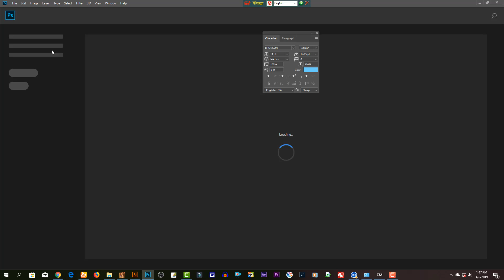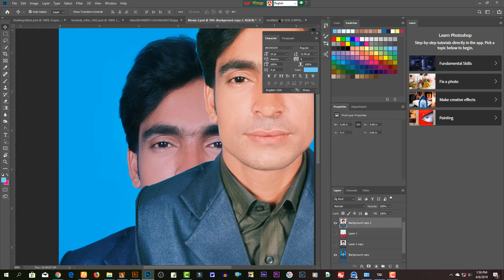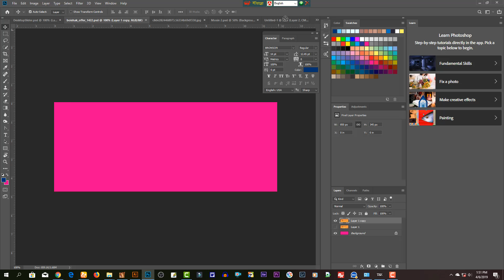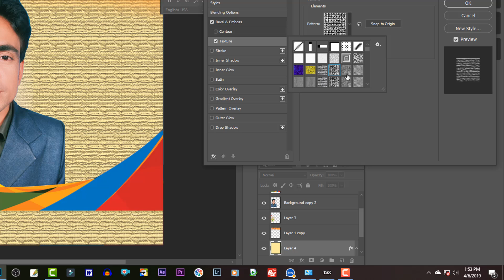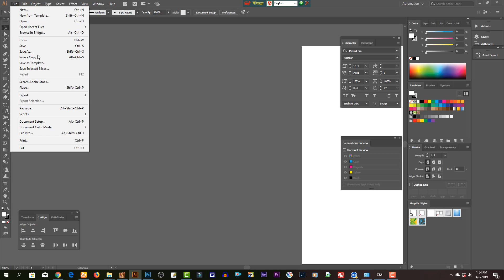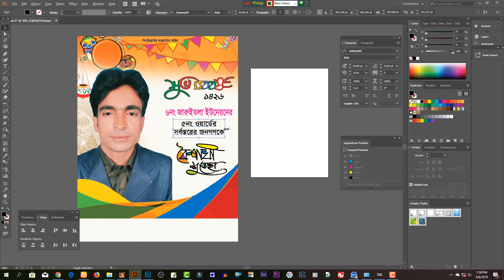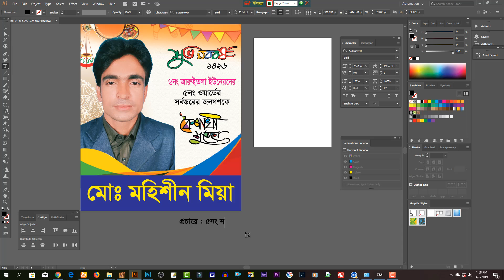how to create pohela boishakh graphics design photoshop and illustrator cc bangla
আজকের পর্বে থাকবে আমাদের বাংলাদেশের সেই ঐতিহ্যবাহী “পহেলা বৈশাখ” কে নিয়ে। এটি একটি শুভেচ্ছা পোস্টার এই ডিজাইনটি দেখলে খুব সহজেই ডিজাইন করতে পারবেন। সবাইকে আবারও ১৪২৬ বাংলা নববর্ষের শুভেচ্ছা।

Thank's for Watching!